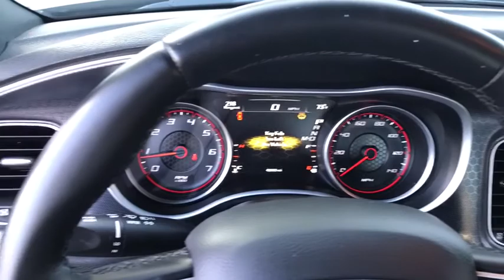2016 Dodge Charger Countryside, Oak Lawn, Calumet city, Orland Park, Matteson, IL P12019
2016 Dodge Charger

6941 South Western Ave.